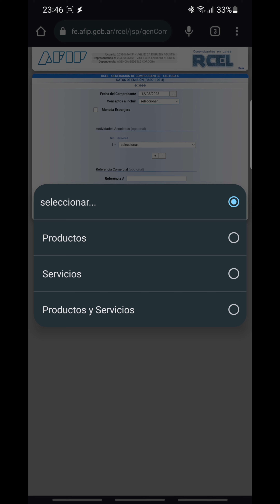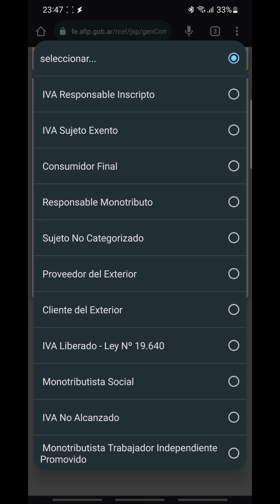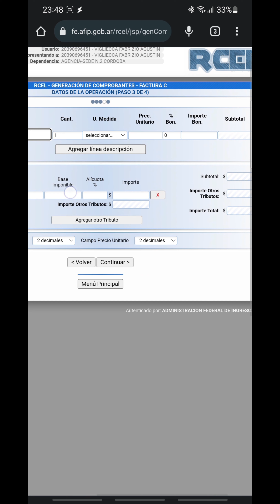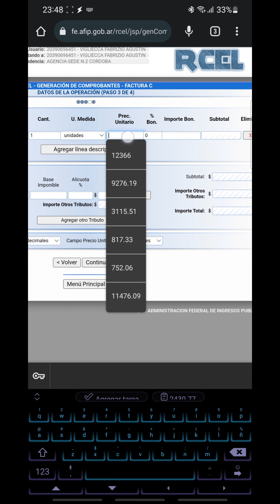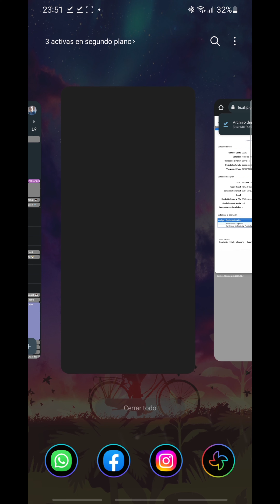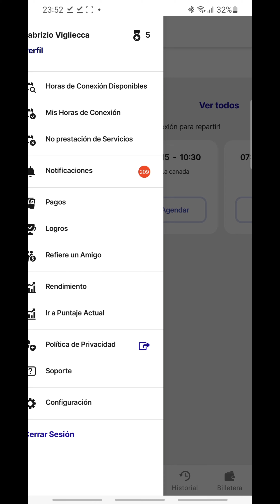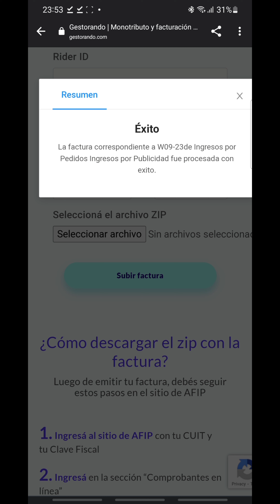Facturación PedidosYa 2023 🙌🏼